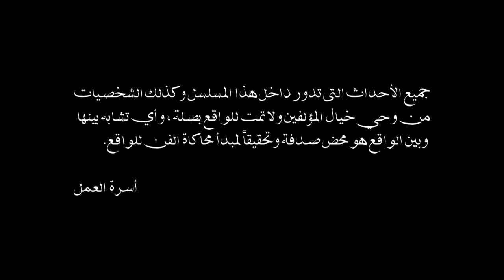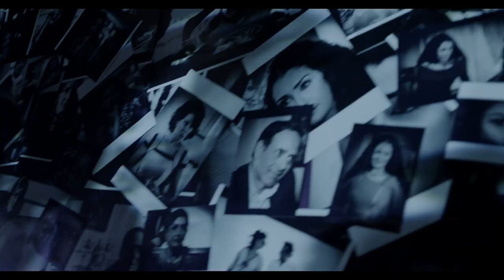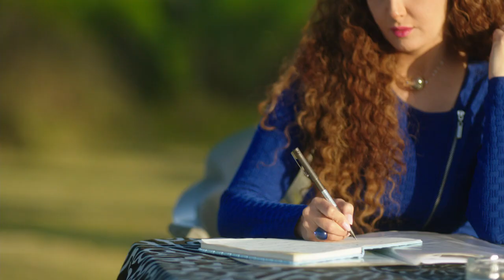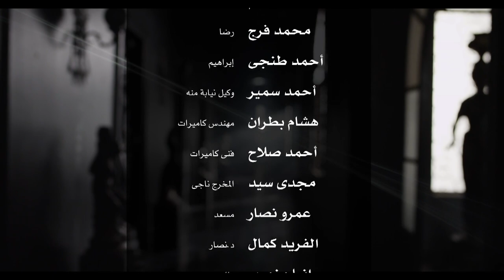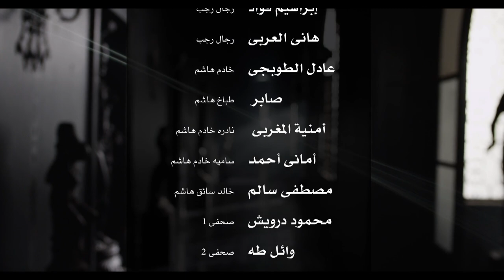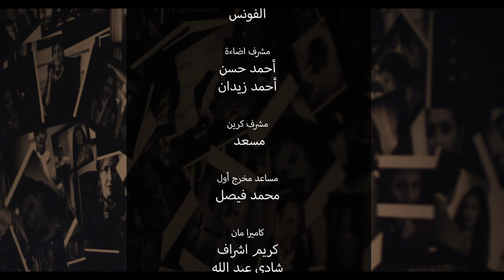Al Sayeda Al Oula السيدة الأولى (The First Lady) 2014 _ Episode 14